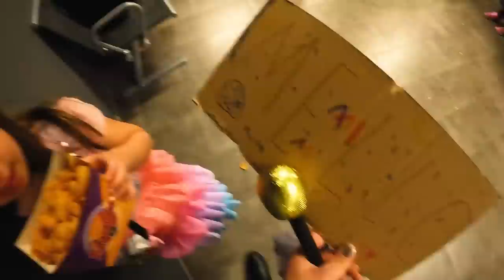TRÄFFAR LOREEN & KIANA INNAN vi ÅKER TILL MELODIFESTIVALEN | VLOGG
Denna vlog vet jag att många vill se. Vi träffar Loreen och Kiana innan Melodifestivalen 2023. Innan vi skall titta på Mello så får vi tid med både Loreen och Kiana för att prata med dem hur dem känner inför uppträdandet i Malmö. Vi älskar bådas låtar. Loreen - TatToo och Kiana - Where did you go - Mello 2023